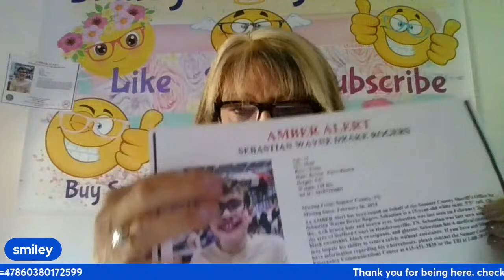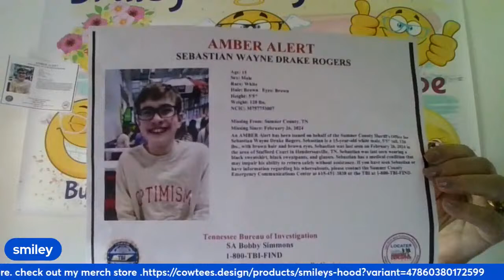what I want to know is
if you have any information in Sebastian Rogers please call 1-00-TBI-FIND